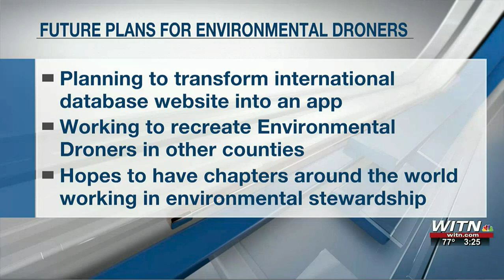Kean Dao WITN Interview